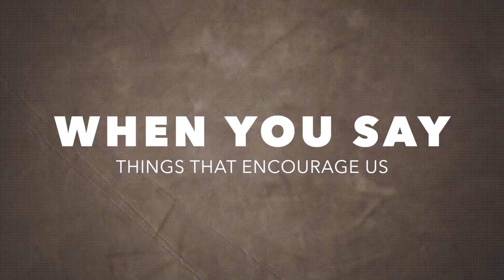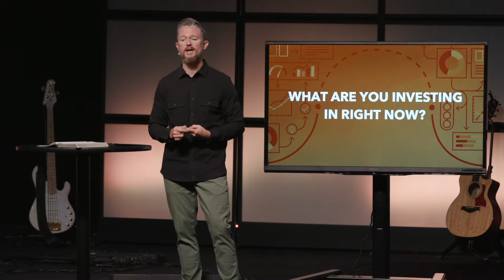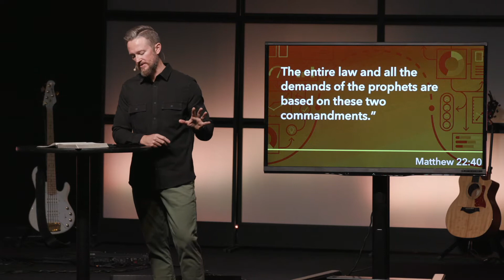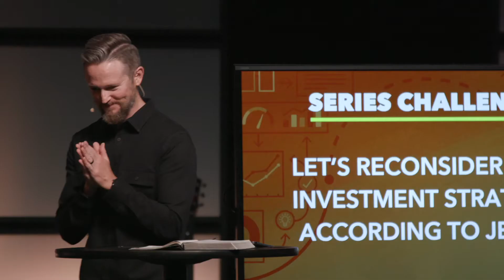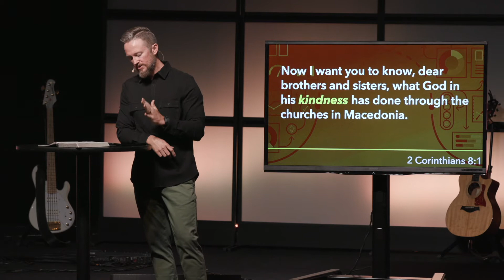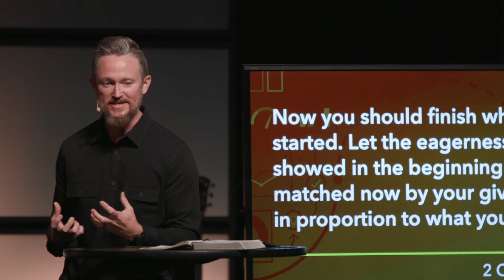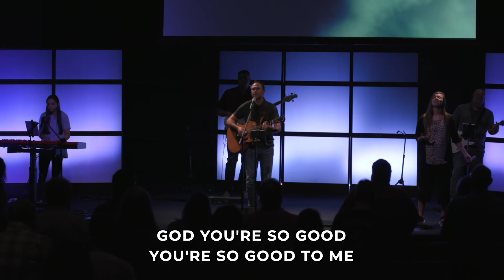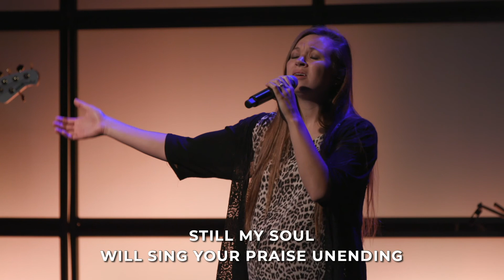Return on Investment Part 1 / June 20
When we hear the word investment, we can quickly think of finance, the stock market, and retirement funds. But, have you ever considered what investments you are making into your relationship with God are? As we begin our new series, we will spend two weeks exploring the importance of reconsidering our investment strategy.